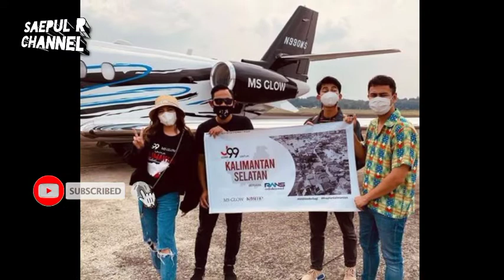TERKUAK! Kepemilikan Pesawat Jet Gilang Widya Pramana, Ternyata Cuma Pesawat Sewaan.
SAEPUL R channel.  Gilang Widya Pramana akhirnya mengakui jika jet pribadi yang sempat ia pamerkan hanyalah jet sewaan. Akibatnya, Gilang mendapat gunjingan para netizen.

Video lawas saat Gilang memamerkan pesawat jet tersebut kembali viral. Salah satunya saat Gilang hadir di vlog Rans Entertainment.

Raffi Ahmad sempat melihat pesawat jet tersebut saat baru sampai di Indonesia. Raffi langsung disambut oleh Gilang.

Takjub melihat pesawat jet, Raffi menganggap pria asal Malang tersebut adalah panutan anak muda.

copyright _ 2021 SAEPUL R channel.